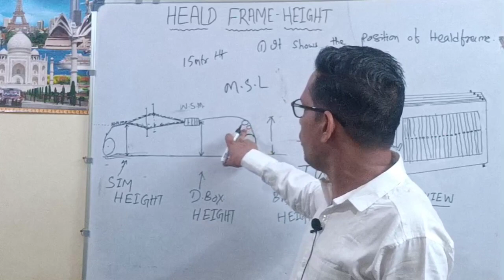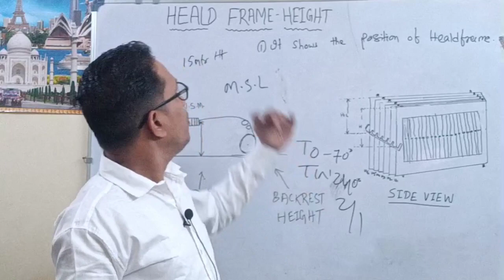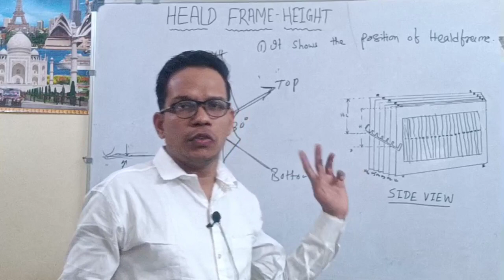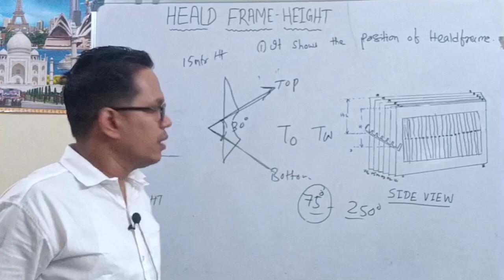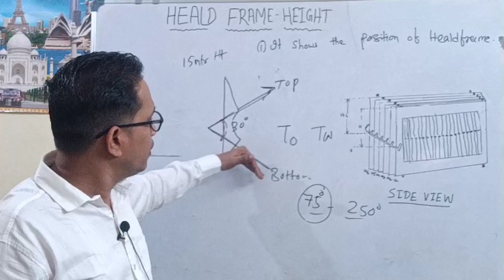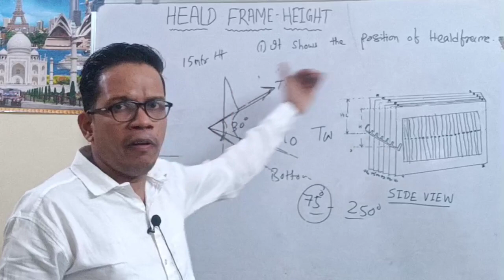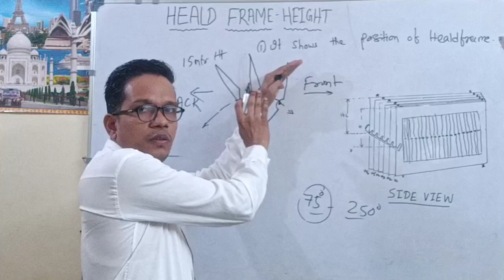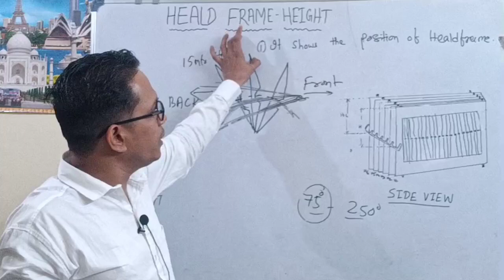Frameheight in AirJet loom#airjetloomsetting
In this video frame height of an AirJet loom explained.
Watch this video to clear your basic idea about frame height setting.